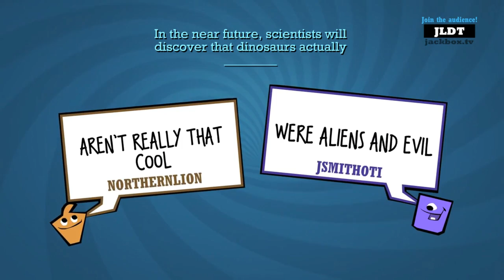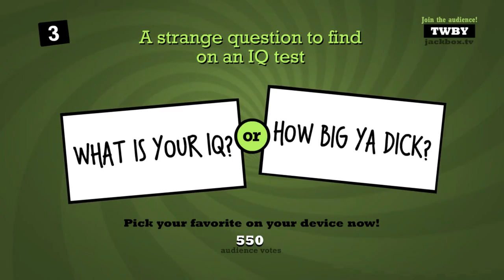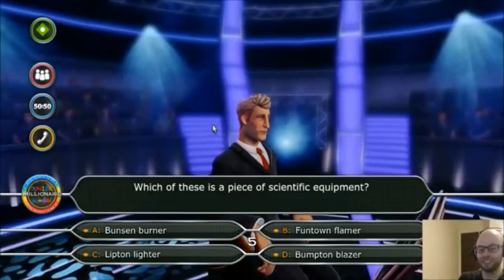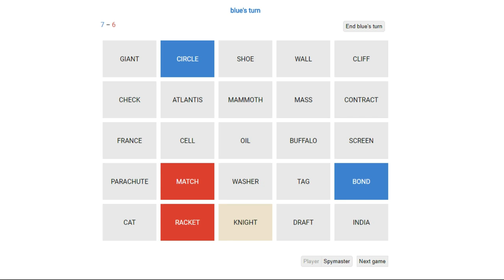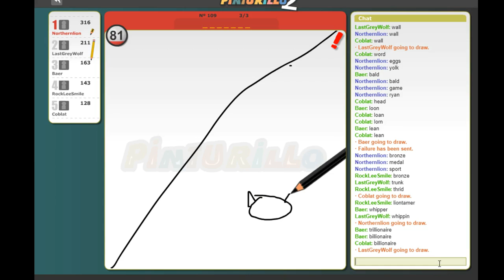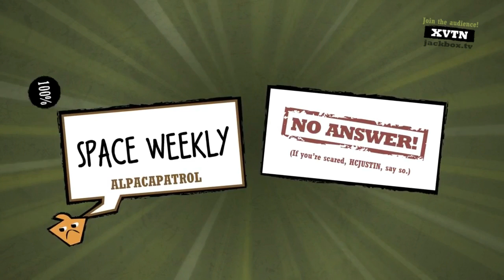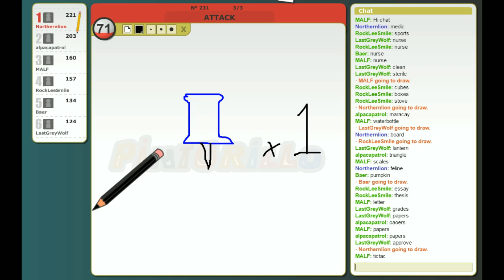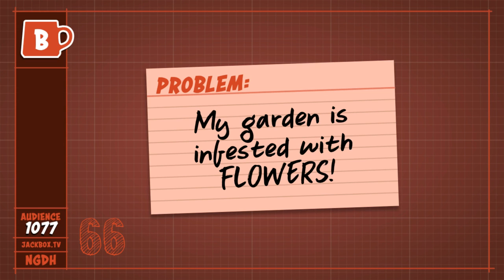My favorite NLSS clips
This is a compilation of 90+ clips from the NLSS extended universe, mostly consisting of funny scenes.

However, this is a one-off thing and I don't plan on making any more videos like this for now.